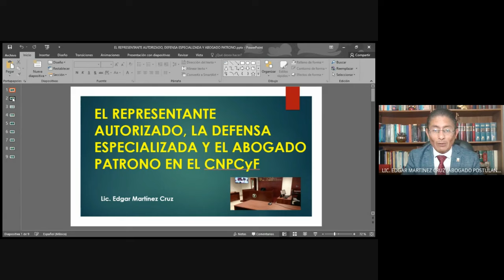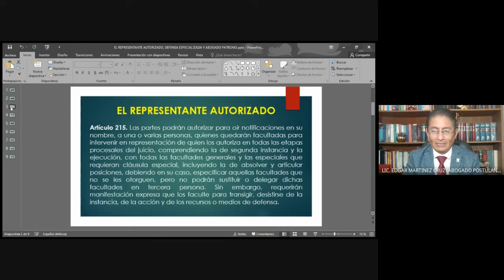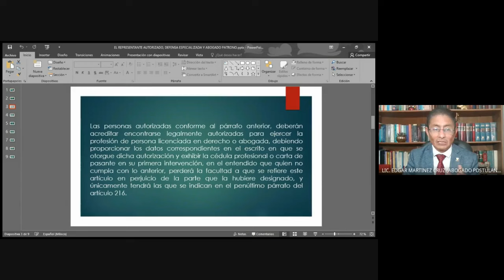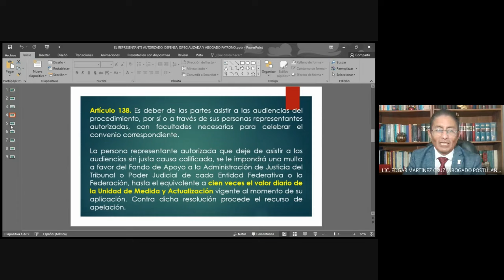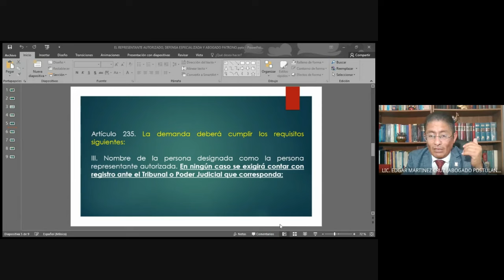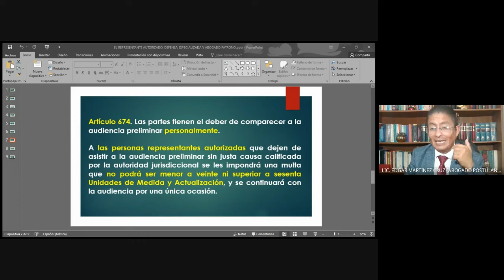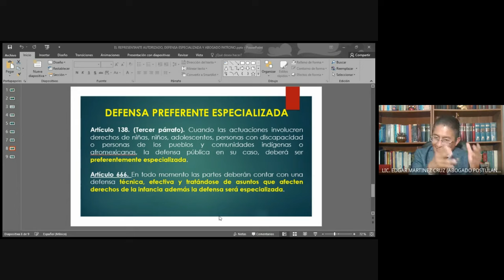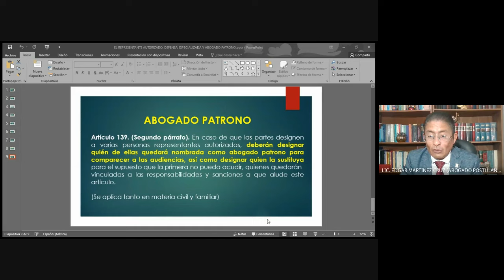Las figuras del Representante Autorizado, Defensa Especializada y Abogado Patrono en el CNPCyF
En este video analizaremos con detalle la forma en que regula el Nuevo Código Nacional de Procedimientos Civiles y Familiares, las figuras del Representante Autorizado, la Defensa Especializada y el Abogado patrono.

Cualquier comentario o asesoría que requieran por parte de su servidor, pueden mandarme mensaje de whatsapp al ó al 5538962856